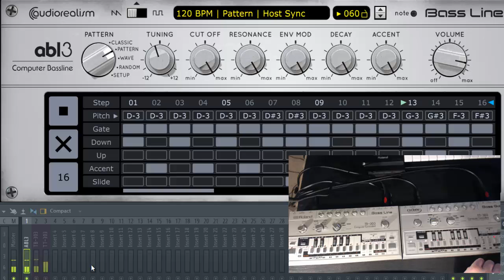Roland TB-303 vs Cyclone Bass Bot TT-303 vs AudioRealism ABL3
Battle of the clones